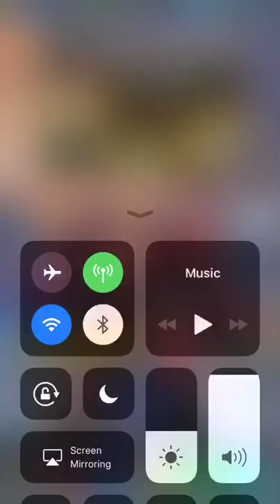Pacific Rim: Breach Wars upgrading and leveling jaegers